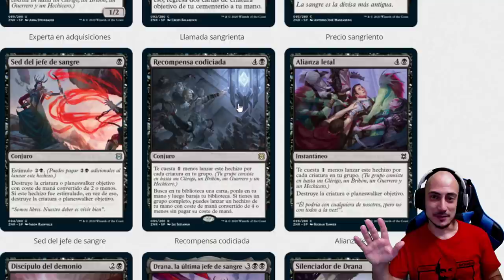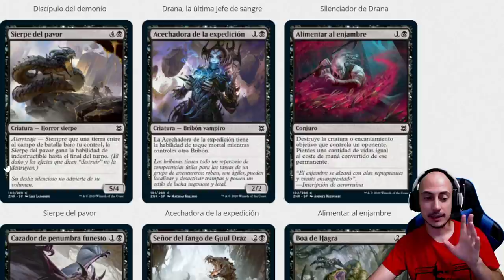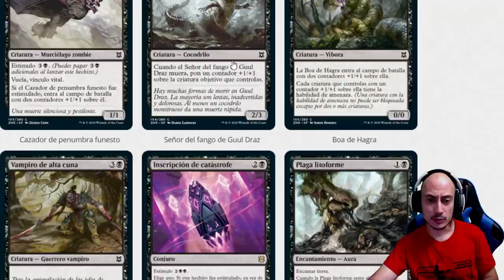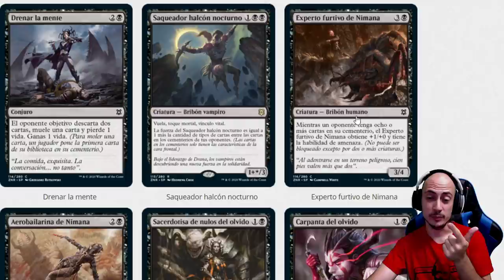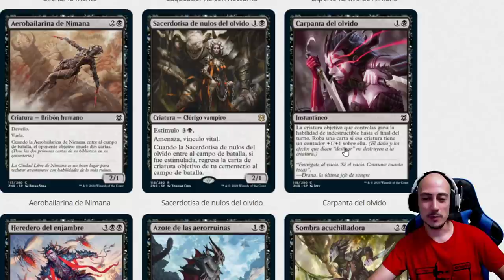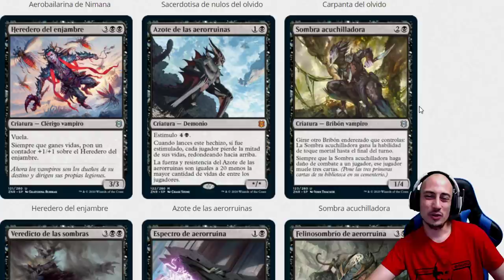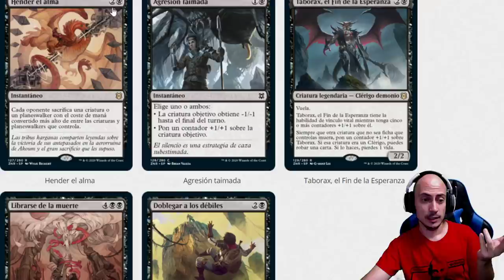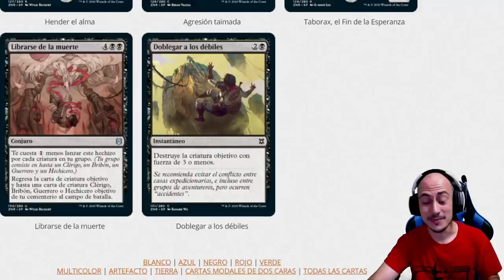Análisis del color negro. El resurgir de Zendikar